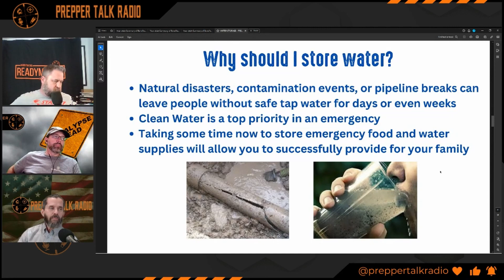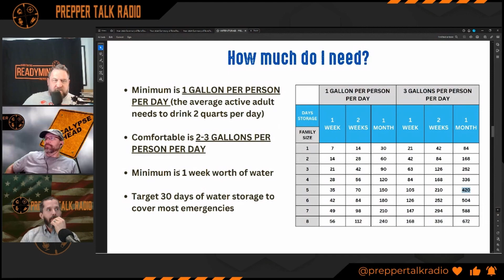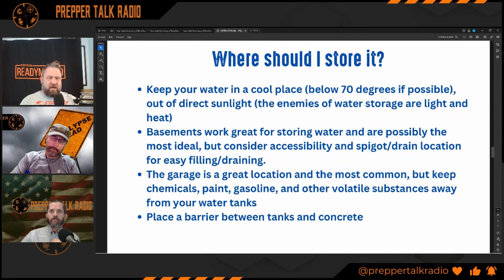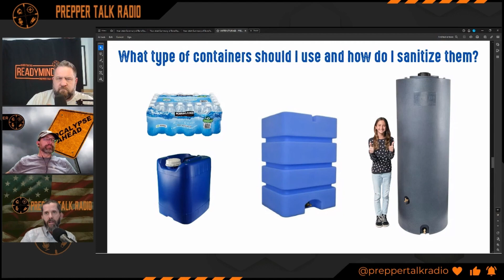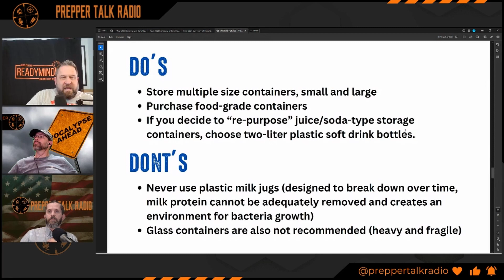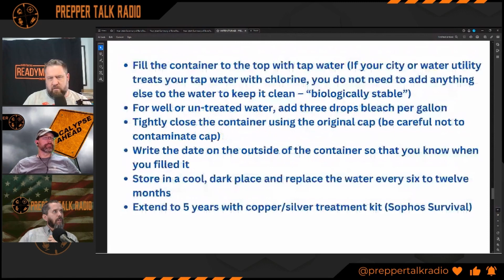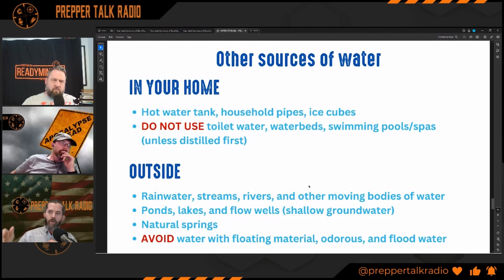Water - You Won't Survive Without It | PTR Ep 315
Follow us where you get your podcasts!

Business owners, want to accept Goldback?  Tell them Prepper Talk Radio sent you.

Our Amazon Store:

Other channels by the hosts.

Are you looking to be better prepared for life? Combining 3 lifetimes of experienced, tried, and true prepping and self-reliance with diverse backgrounds educationally, vocationally and regionally. Aligned on the principles of God, family and country to help build a stronger, more prepared community and Nation. We believe every person and family has an obligation to be or become self-reliant and to help build stronger, more prepared communities for all of life's unexpected emergencies, BIG or small. It doesn't matter if you call yourself a prepper, a survivalist, a citizen or patriot; we are all in this together. Our mission is to survive, thrive and carry on traditions of liberty and self reliance through our faith and fellowship.